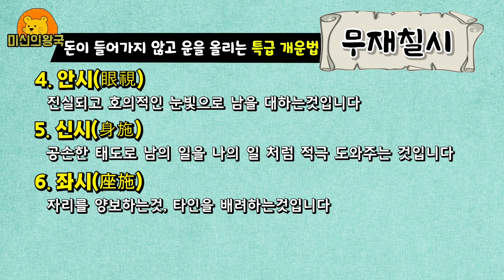좋은 대운을 불러오는 방법 5가지 개운법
이번 영상은 운이 좋아지는 방법들에 대해서 말씀드리는 영상입니다
재미로만 봐주시면 감사드리겠습니다